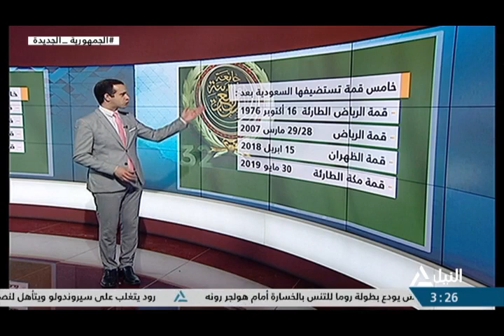النيل مباشر 18-5-2023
الرئيس السيسي يصل إلى جدة للمشاركة فى القمة العربية